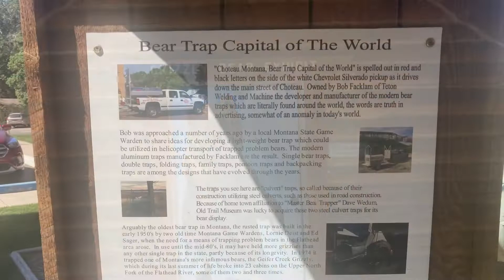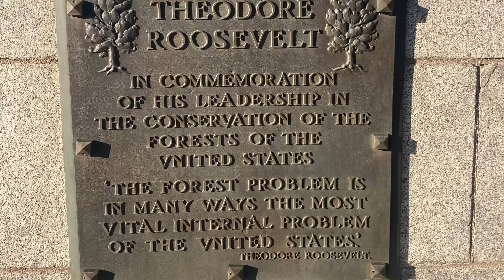CDT day 135